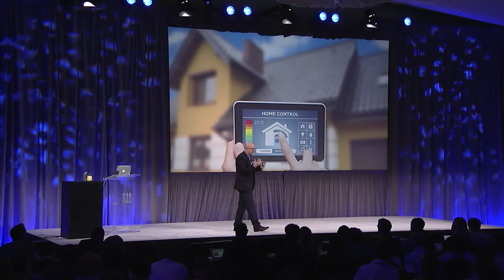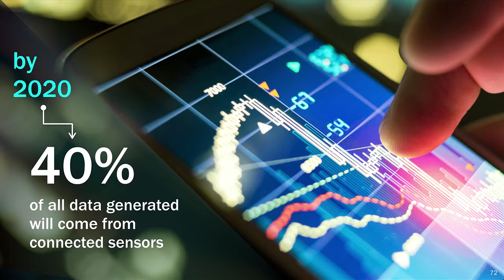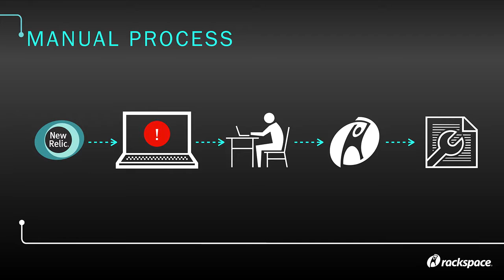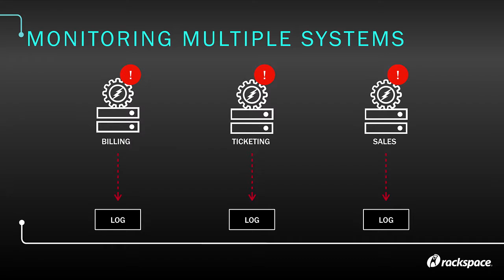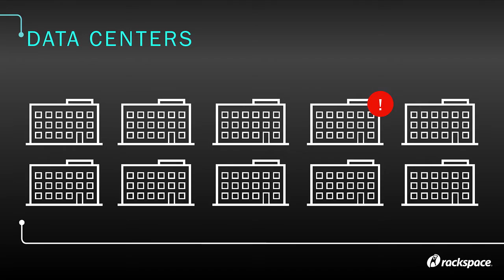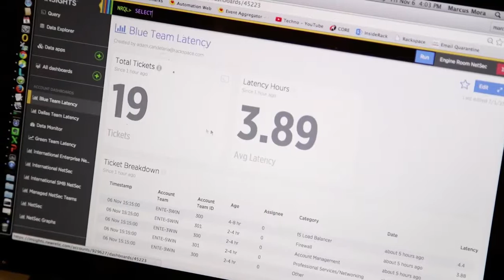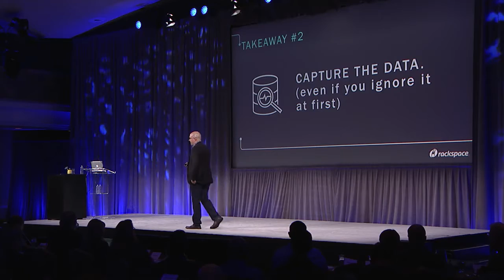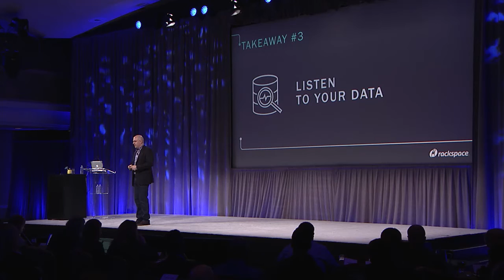FutureStack15: John Engates of Rackspace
John Engates, CTO of Rackspace, on stage for the opening keynote.